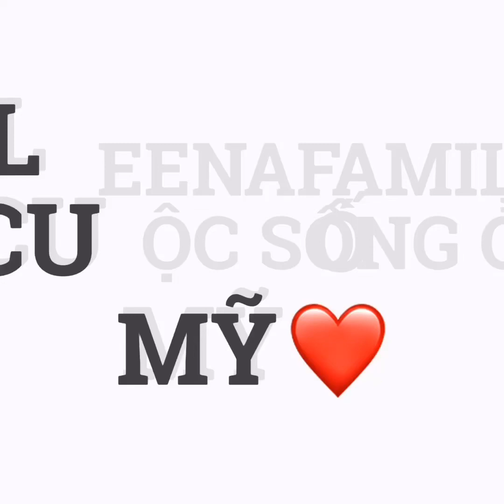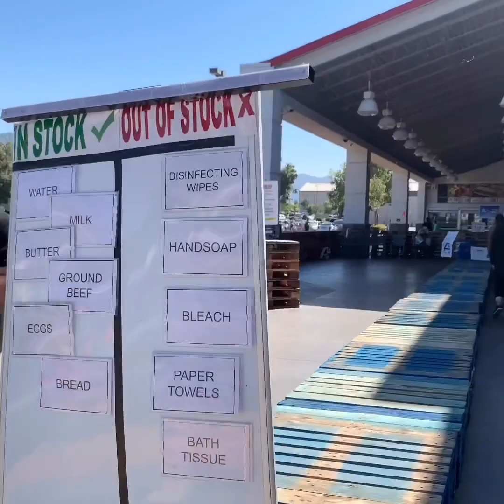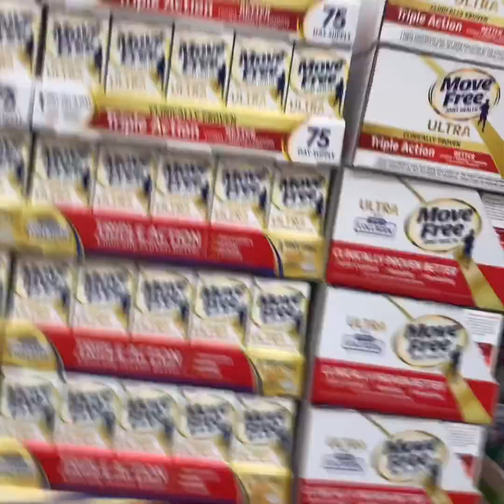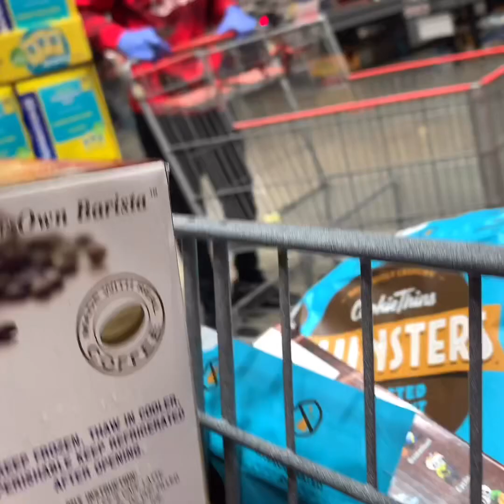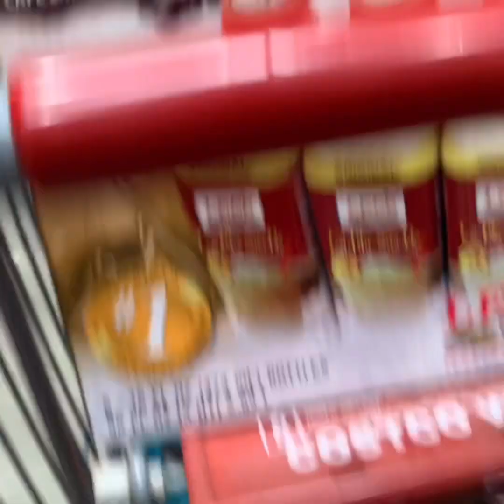ĐI COSTCO VÀO MÙA DỊCH COVID 19